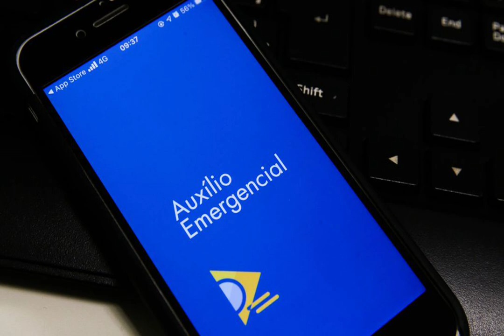Lira defende votação até julho pela Câmara de programa social para substituir Bolsa Família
Para presidente da Câmara, postergar auxílio emergencial não é a melhor solução. Ele defende projeto que assegure renda permanente, em valor que leve em conta o teto de gastos.

Acessado em: 7 de junho de 2021 às 20:00